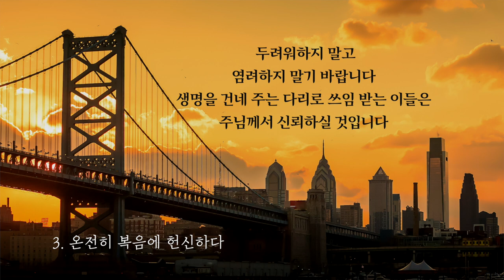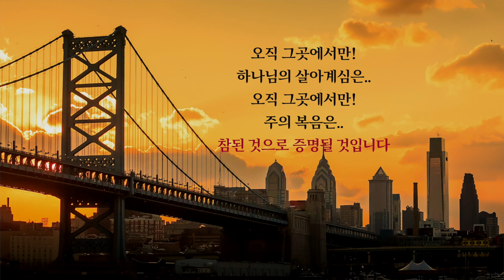[프랑크푸르트 한마음교회] 이찬규 목사 5분 말씀 | 2020.04.19 | 복음의 사람이 사는 법 | 고린도전서 9장 15~23절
복음의 사람이 사는 법 (고린도전서 9장 15~23절)